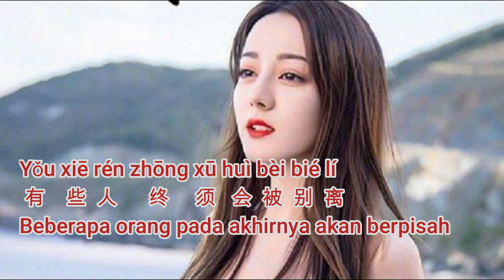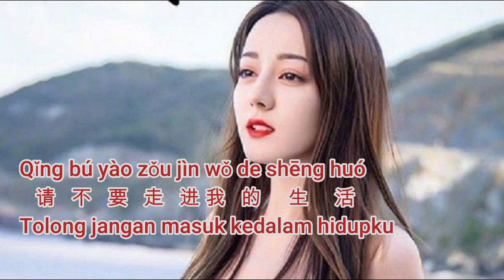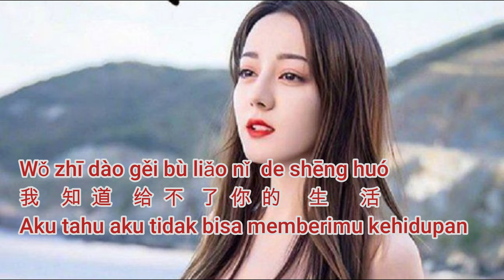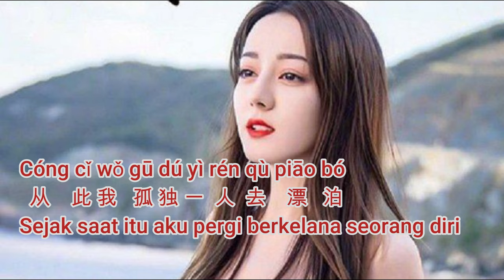你永远不懂我 [Nǐ yǒngyuǎn bù dǒng wǒ]-雨中百合 Kamu Selamanya Tidak Mengerti Aku [Pinyin Lyrics]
你永远不懂我 [Nǐ yǒngyuǎn bù dǒng wǒ]-雨中百合 Kamu Selamanya Tidak Mengerti Aku  [Pinyin Lyrics] translate indonesia 悲伤歌词
如 果  你 不 能   陪  我 到  最  后  ,请   不 要  走  进  我 的 生    活

如 果 你 不 能 陪 我 到 最 后
Nǐ yǒngyuǎn bù dǒng wǒ
Kamu Selamanya Tidak Mengerti Aku

Lyrics/translate Indonesia
抖音热门歌曲,華語網絡流行音樂2021,動態歌詞
lagu lama chinese ,lagu mandarin kenangan,kumpulan lagu tiktok terbaru, lagu mandarin,lagu enak di dengar,中文歌好聽,热门歌曲,
kumpulan lagu tiktok,lagu enak di dengar saat santai,mandarin populer song,lagu mandarin terviral,top mandarin song,
sad love songs,sweet melody chinese song

* 您的點贊，評論，訂閱都是我們更新的動力,

LYRICS, PINYIN

yóng yuǎn nǐ bù dǒng wǒ de nán guò
永   远   你 不 懂   我 的 难  过

wǒ zhī dào nǐ bú zài shǔ yú wǒ
我 知  道  你 不 再  属  于 我

yǒu xiē rén zhōng huì bèi yuán xiāng yù
有  些  人  终    会  被  缘   相    遇

yǒu xiē rén zhōng xū huì bèi bié lí
有  些  人  终    须 会  被  别  离

shuí shì shuí shēng mìng zhōng dì guò kè
谁   是  谁   生    命   中    的 过  客

cuò guò le yóng yuǎn bú zài huí lái
错  过  了 永   远   不 再  回  来

rú guǒ nǐ bù néng péi wǒ dào zuì hòu

qǐng bú yào zǒu jìn wǒ de shēng huó
请   不 要  走  进  我 的 生    活

wǒ zhī dào wǒ ài dé tài hú tu
我 知  道  我 爱 得 太  糊 涂

hèn dāng chū méi yǒu bǎ nǐ kàn qīng chu
恨  当   初  没  有  把 你 看  清   楚

nǐ jiù shì yí gè mó guǐ zhōng dì yòu huò
你 就  是  一 个 魔 鬼  中    的 诱  惑

ràng wǒ shòu jìn tòng kǔ hé zhé mó
让   我 受   尽  痛   苦 和 折  磨

wǒ zhī dào gěi bù liǎo nǐ de shēng huó
我 知  道  给  不 了   你 的 生    活

zhí hǎo miàn duì xiàn shí de cán kù
只  好  面   对  现   实  的 残  酷

mò mò wéi nǐ zhù fú
默 默 为  你 祝  福

zhù fú nǐ xìng fú
祝  福 你 幸   福

cóng cǐ wǒ gū dú yì rén qù piāo bó
从   此 我 孤 独 一 人  去 漂   泊

默 默 为  你 祝  福

祝  福 你 幸   福

🙏 Thanks / 谢谢🙏